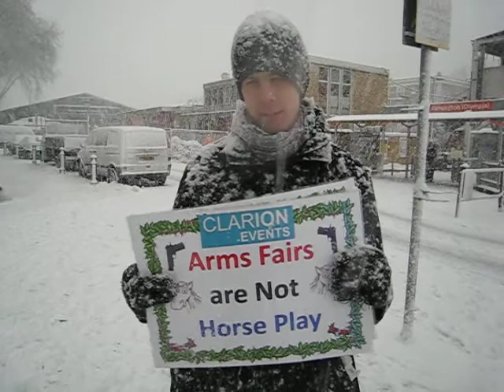London Campaign Against Arms Trade at the Olympia Horse Show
Seven campaigners associated with London Campaign Against Arms Trade (CAAT) went along to leaflet and demonstrate outside the International Horse Show at Olympia in London, in blizzard conditions, on Saturday 18th December 2010. They were aiming to raise awareness of the fact that the show's promoters, Clarion Events, also organise arms fairs, including one of the world's biggest, DSEi, which is next due to take place at the ExCel Centre in east London in September 2011. In this short video, Ian from London CAAT explains why he is protesting.